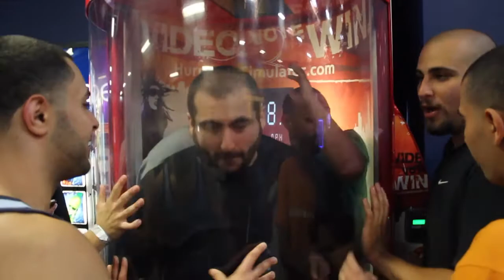Sky High Hawatmeh 2014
The first of many family events to come!  It was a blast, can't wait for the next one!